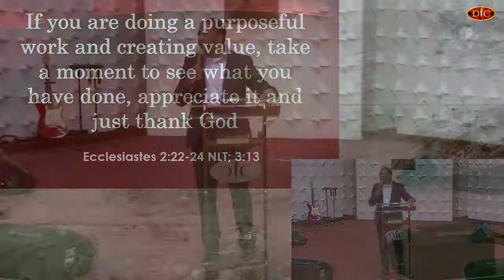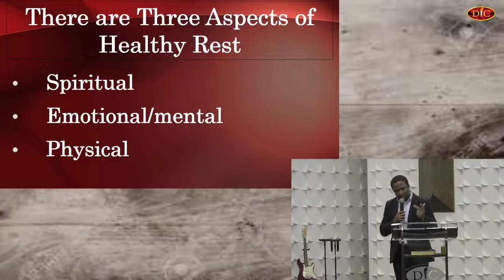Rest: The Journey is too Great II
Rest: The Journey is too Great II | The Power of Rest Series | Pastor Kola Olaleye